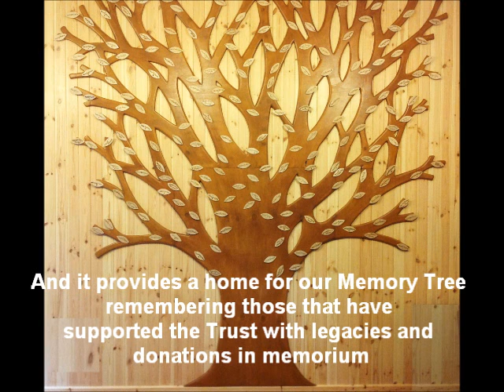Barn Owl Trust - Meeting Room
In 2011 a legacy enabled the Barn Owl Trust to build an energy-efficient extension to its offices, a Meeting Room. A great place for our volunteers and for meetings, training and at last, a home for our 'Memory Tree'. This is an amazing resource for the Trust and here is how it was done.